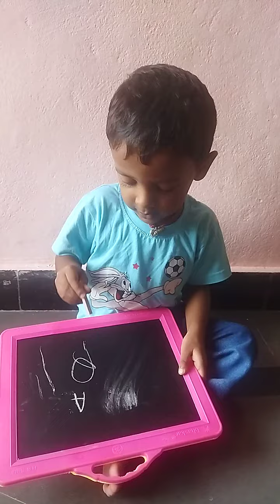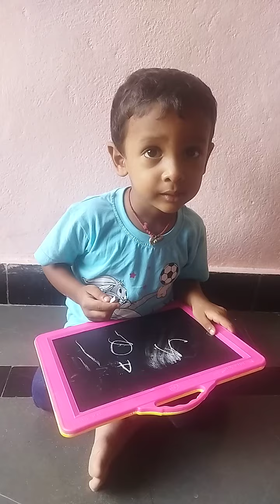జేజ వారి slate